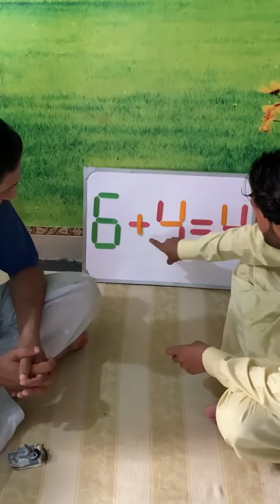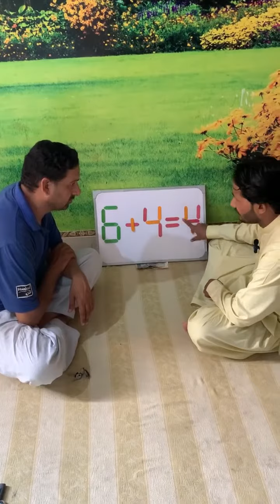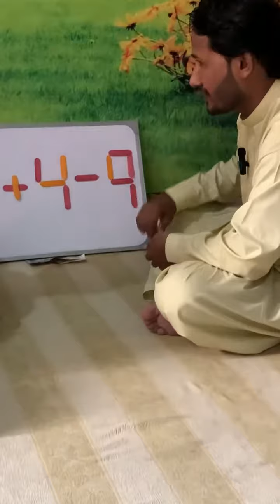6+4=4 to Correct Answer Challenge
Welcome to the most exciting challenge video of the year! In this "6+4=4 Challenge," we're pushing the limits with difficult questions, an impossible tower, and a grand prize of $10,000 up for grabs. Are you up for the challenge? Watch until the end to find out how you can participate and win big!

🏆 The Challenge Today 🏆
Prepare yourself for a mind-bending experience like no other. We've curated a series of incredibly difficult questions that will test your knowledge, creativity, and problem-solving skills. Each question takes you one step closer to conquering the towering obstacle ahead.

🗼 The 6+4=4 Challenge 🗼
Our 6+4=4 Challenge is unlike anything you've seen before. It's a towering structure filled with puzzles, riddles, and physical obstacles that will push you to your limits. Only the bravest and smartest will have a chance to reach the top and claim the $10,000 prize!

❓ Impossible Questions ❓
Think you have what it takes to answer the impossible? Our challenge features a variety of brain-teasing questions that will leave you scratching your head and searching for answers. Do you have the knowledge and ingenuity to prevail?

💰 Win $10,000 💰
Yes, you read that right! We're offering an incredible $10,000 prize to the individual or team that conquers the Tower Challenge. It's a prize worth competing for, and we can't wait to see who will rise to the occasion and claim the victory.

Ready to take on the Tower Challenge and compete for the $10,000 prize? Here's how you can get involved:

Stay Informed: Keep an eye out for our challenge announcement videos where we'll reveal the details of the next Tower Challenge.
Gather Your Team: You can participate individually or form a team to tackle the Tower Challenge together.
Prepare to Be Amazed: Train your brain, sharpen your skills, and get ready for the ultimate challenge experience!
Are you excited yet? Don't miss your chance to win $10,000 in our Tower Challenge! 🎉

This New & Exclusive Only On Fun Faul YouTube Channel.
Fun Faul Is Best Pakistani Great Content Maker